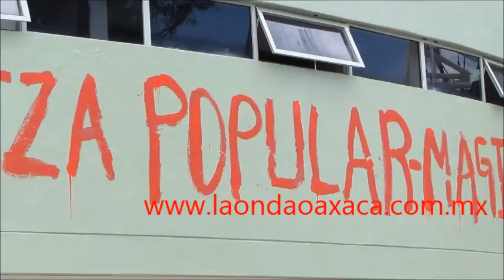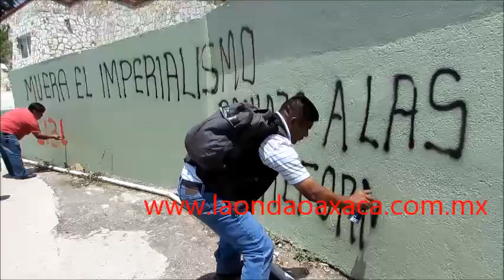Seccion 22 pinta auditorio y quema publicidad